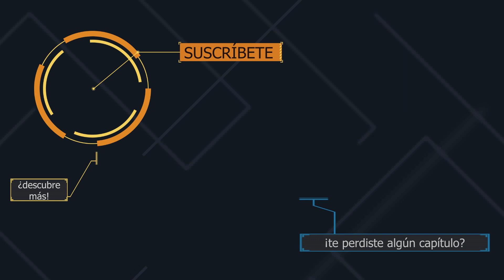Strategic Command: WWII | #1 | 1940, la conquista de Francia | Gameplay en Español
🔸‼UNETE AL DISCORD‼🔸   Ya seas General, Piloto o Soldado, ven con notrosos!!